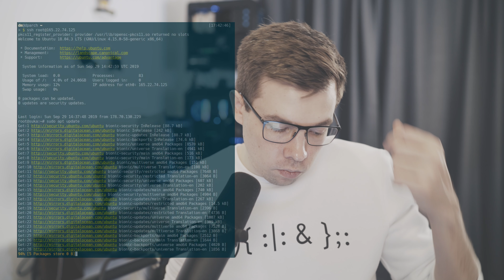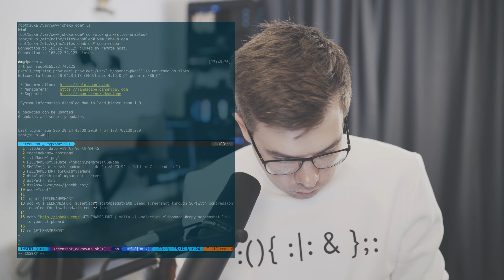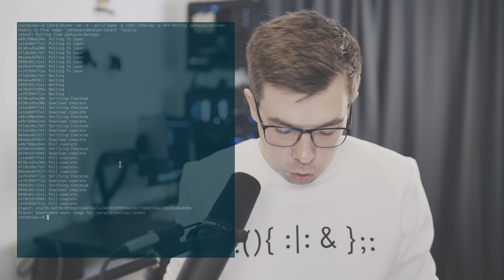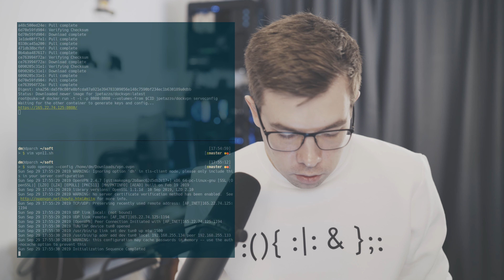Screenshots + File Sharing + VPN + PROXY